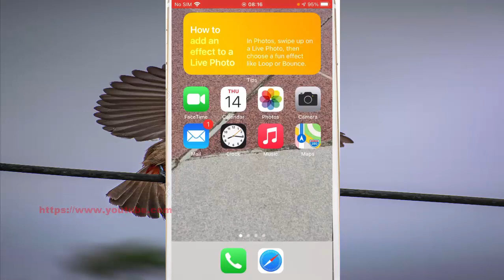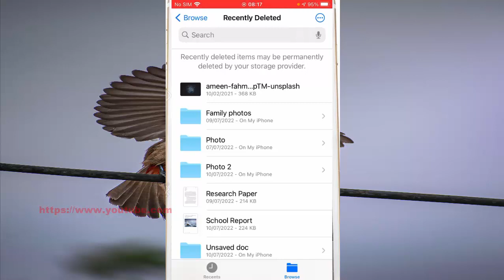iPhone 7 : How to recover deleted files or folders in the Files app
On this video you can know How to recover deleted files or folders in the Files app in iPhone 7 with iOS 14.0.1 operating system